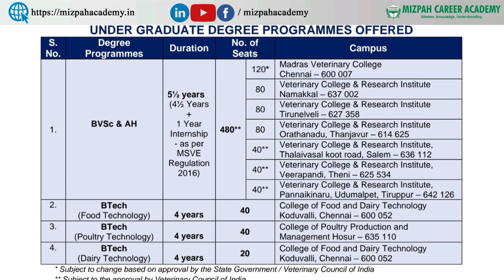TANUVAS 2022 - All You need to know about Veterinary - B.VSc Counseling 2022 - Cut off, Application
Veterinary Science and Animal Husbandry Courses  Counseling in Tamilnadu

TANUVAS 2022 Mizpah Career Academy

How to apply for veterinary counseling 2022 in tamilnadu

Madras Institute of Technology Expected Cut Off 2022 - Anna University MIT Campus Expected Cut Off 2022 - TNEA 2022 Counseling - CSE Expected Cut Off 2022

In this video, I have discussed about the documents required for tnea 2022 counseling. TNEA counseling will be online in this year too. I have listed the various documents that are required for tnea engineering online counsleing 2022.

Artificial Intelligence and Data Science job opportunities
Artificial Intelligence and Data Science career scope in india
career guidance after 12th in tamil
career guidance after 10th in tamil
Career Guidance
CSE expected Cut Off 2022,

Sri Krishna College of Engineering and Technology Expected Cut off 2022 - SKCET review - Daniel Hub Academy

கற்பித்து கல் !
மகிழ்வித்து மகிழ் !!